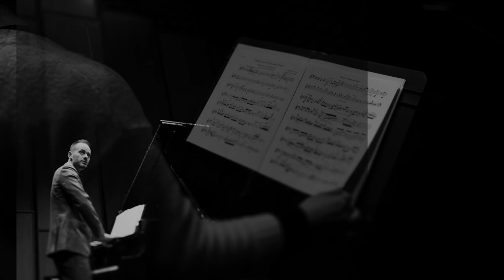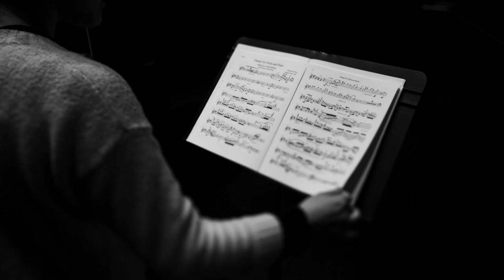Iowa Center for New Music / Florence Price Recital (excerpts from live performance)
O Holy Lord 0:00
Sometimes I Feel Like A Motherless Child  2:10
Lord I Want To Be A Christian 5:43

Fantasy for Violin and Piano (1940)
(Based on a Folk Melody / I’m Working On My Building) 8:09

Fantasie for Violin and Piano (1933) 11:17

Violin Concerto no. 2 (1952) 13:35
Piano reduction written by Price

Er-Gene Kahng, violin
Nathan Carterette, piano